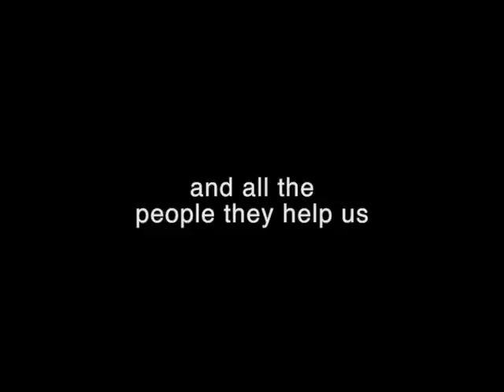Challa Jab tak hai jaan a tribut to Yash Chopra from R.L. Production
Introsong; "Rain of love" from B.Lazar (cdbl)
Challa from the Movie Jab tak hai jaan Soundtrack album to Jab Tak Hai Jaan by A.R. Rahman  Released  October 9, 2012
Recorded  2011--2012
Panchathan Record Inn and AM Studios, Chennai
Panchathan Hollywood Studio, Los Angeles
YRF Studios, Mumbai
Nirvana Studios, Mumbai
Genre  Feature film soundtrack
Length  37:45
Language  Hindi
Punjabi
Label  YRF Music
Producer  A. R. Rahman